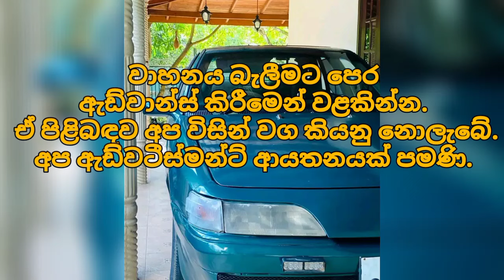ලක්ෂ 12 ට අලුත්ම ෆුල් ඔප්ශන් කාර් එකක් | low price car for sale |low budget vehicle